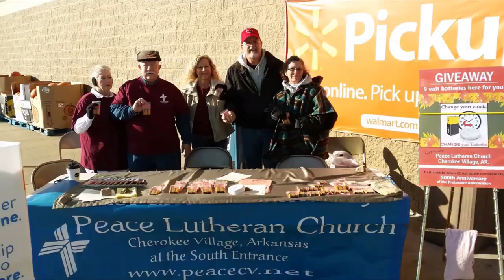Peace Lutheran Church Weekly Service 6-4-23